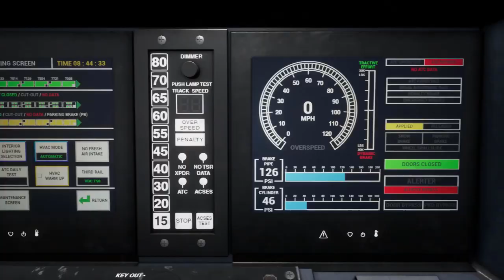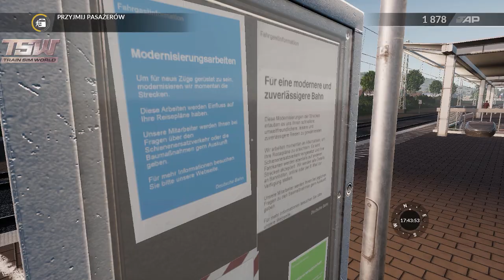Train Sim World 2020 | #3 | Ekspres regionalny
Rec: ACTION!